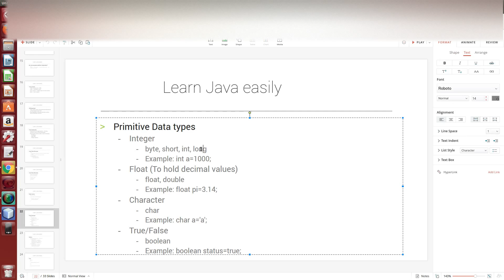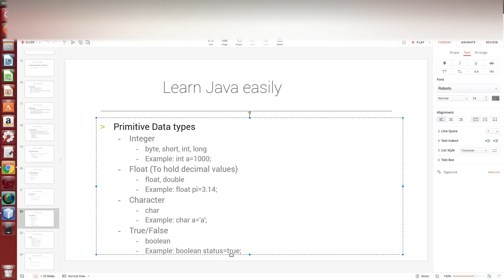Java Primitive Data Types | ஜாவா (Java in Tamil)